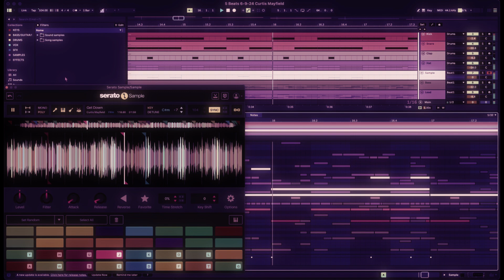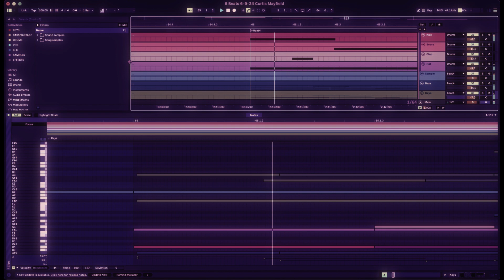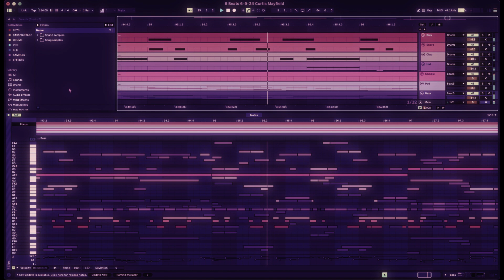Producing Rap Beats out of Curtis Mayfield's 'Roots' - 5 Beats a Day - DAY 71!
Classic record, an essential.